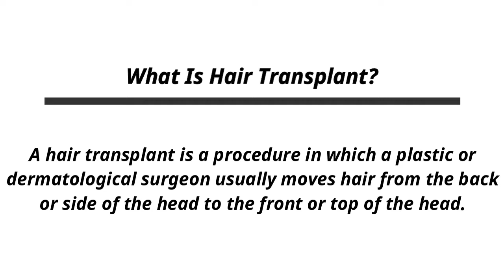7 Grade Baldness Hair Transplant | Hair Transformation Treatment in Navsari, Vapi, Bardoli, Surat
Hair transplantation is a surgical technique that removes hair follicles from one part of the body, called the 'donor site', to a bald or balding part of the body known as the 'recipient site'. The technique is primarily used to treat male pattern baldness.